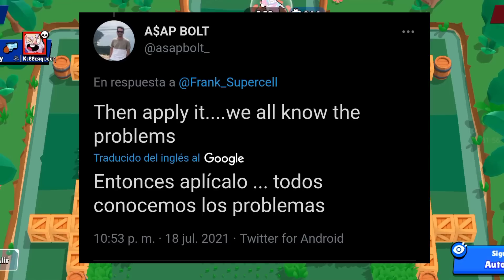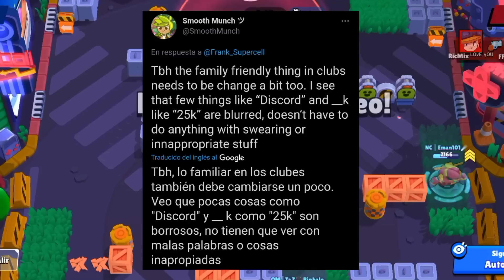¡CUIDADO! SE HAN ENFADADO MUCHO CON SUPERCELL [BRAWL STARS]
Que pasa gente!! Espero que les guste el video de hoy en el que vemos que se han enfadado muchísimo con supercell